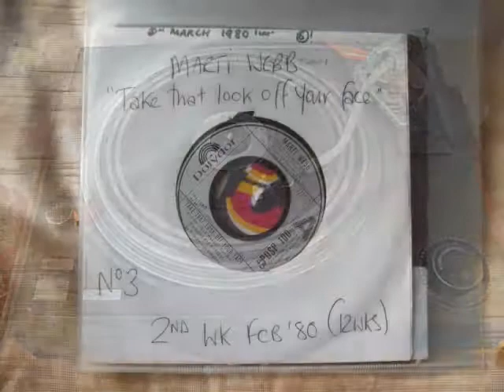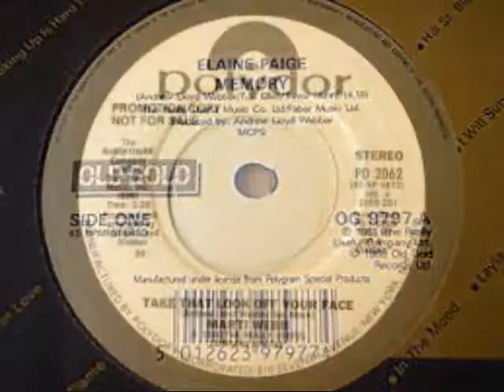Marti Webb - Take That Look Off Your Face No.3 2ndwk February 1980 UK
Marti Webb - Take That Look Off Your Face (Original Vinyl)(RadioSpeed) Got to No.3 in the second week of February 1980 in the United Kingdom. Uploaded by former Radio DJ John Magnetron. And Going by the Guinness Book of Hit Single Records and the British Book of Hit Singles, which was compiled from information that was gathered by organizations such as the British Market Research Bureau, the New Music Weekly and Gallup. As well as falling back on the overlay of chart music seen on other Internet sites which reflects chart positions of music in the same periods. These Chart positions should, therefore, be the same as the BBC Chart positions as they were played at the time. But it should be noted that the said ‘book entries’ are found in these uploads and that chart positions from ’The Official Chart Company Internet site’ are not the same reflection although similar.  The importance of the Public Playing the original Vinyl on certain internet sites, are recognized and appreciated in certain professional fields such as Radio, as it helps program organizers check that the tracks that are now used  from Compact Disc, Mp3 Wav and Wma tracks of the same music, are, in fact, the definite article and not re-recordings or the same music played at a different speed. (RadioSpeed) in the UK was not a definite or purposeful difference, but was about 44,43 or 42 R.P.M caused by both, in different Radio Studios, cases of ’loss’ such as, Electrical, and Mechanical, heat resistance and, more so, drag from the Tone Arm. In Cases where a Record Deck had a variable speed, it is possible that the DJ’s made them turn that slightly bit slower so as, more often, over run, ‘News Time’ etc, as you could always fade the record out, but a DJ’s Nightmare is always being left with nothing to say, the minute before the hour. So a song played  now at (RadioSpeed) such as it was unpredictably during, for example, the 1970’s, the equable slower speed from the past, will bring back more memories than any old nostalgic tune that has somehow, now, speeded up. Of Course, The re-productive qualities of 45's through these sites are not good enough for professional use!